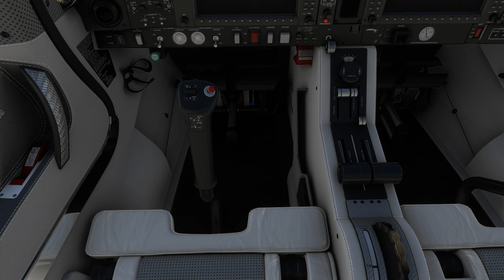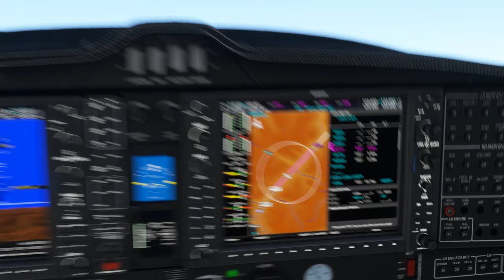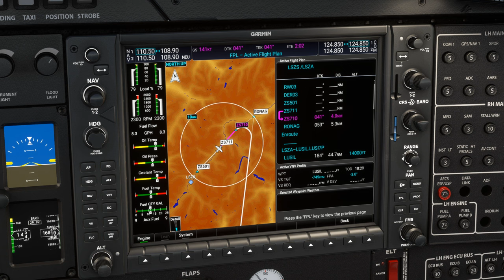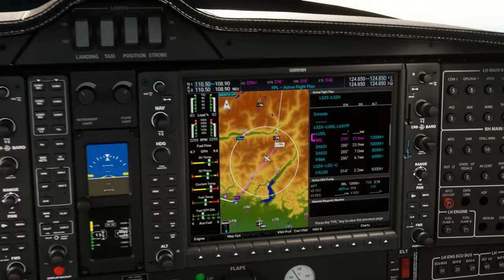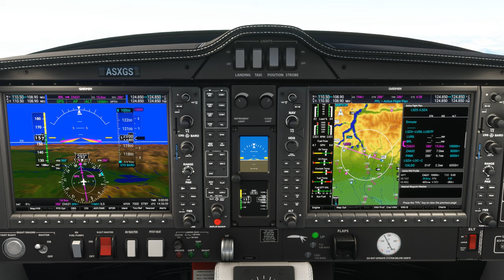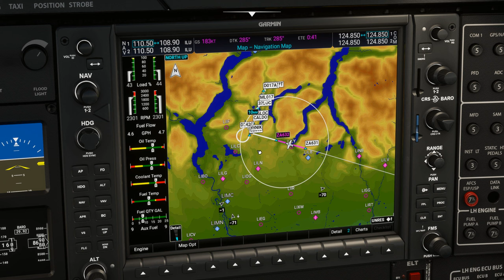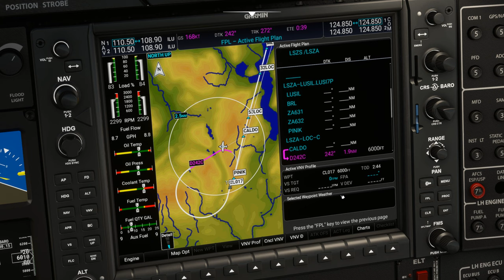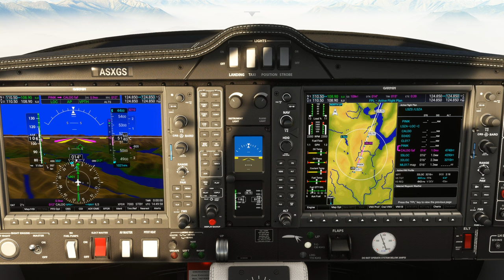Vol IFR avec météo réelle et trafic entre Samedan et Lugano LSZS LSZA DA62 2K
Vol IFR avec météo réelle et trafic entre Samedan et Lugano LSZS LSZA

00:00 Préparation de l'avion
07:00 Décollage et Montée au FL 160
14:00 Palier au FL 160
27:00 Descente jusque 6000 Ft
48:00 Approche et Atterrissage